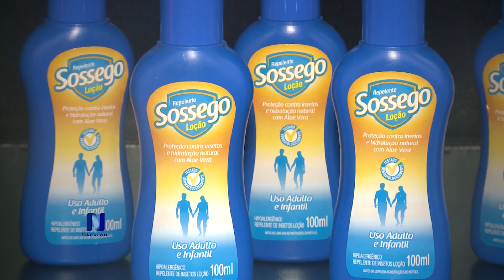"NOBEL DO BRASIL" LANÇA NOVOS PRODUTOS PARA CUIDADOS COM A SAÚDE E HIGIENE. VEJA NO ALTA QUALIDADE